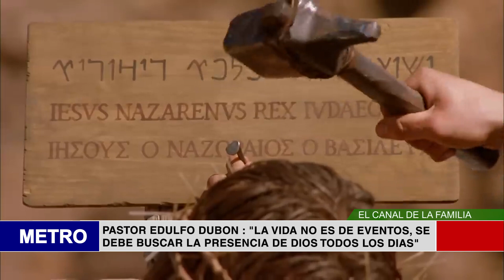PASTOR EDULFO DUBON LA VIDA NO ES DE EVENTOS, SE DEBE BUSCAR LA PRESENCIA DE DIOS TODOS LOS DIAS